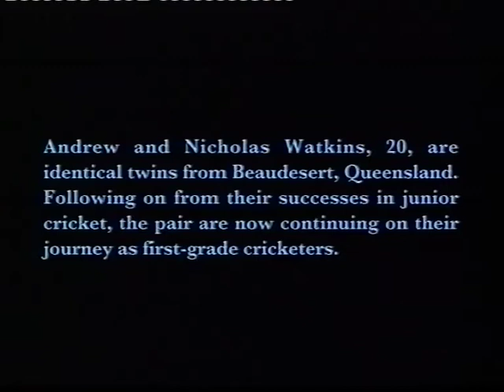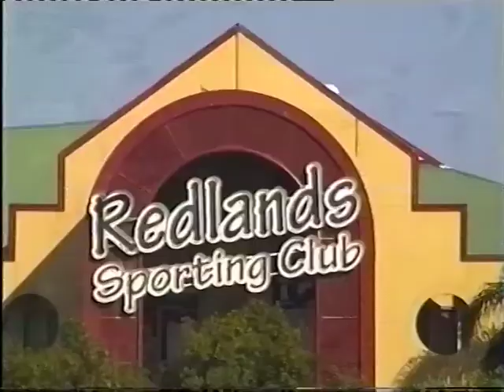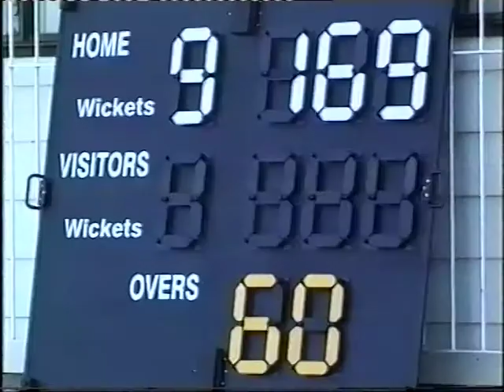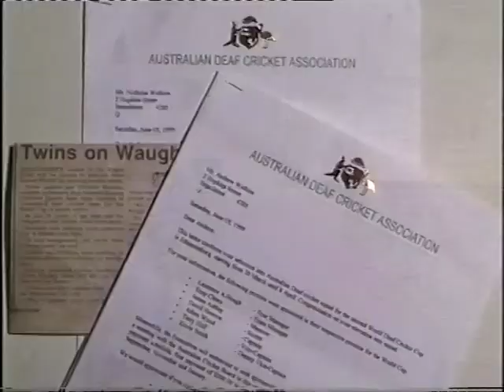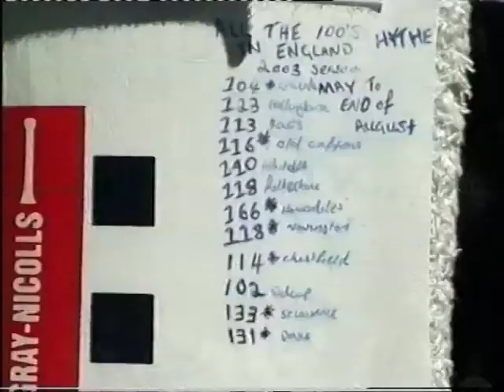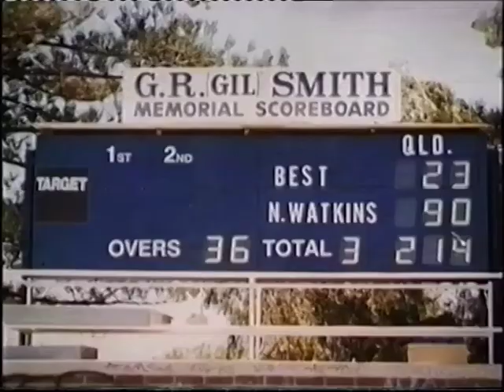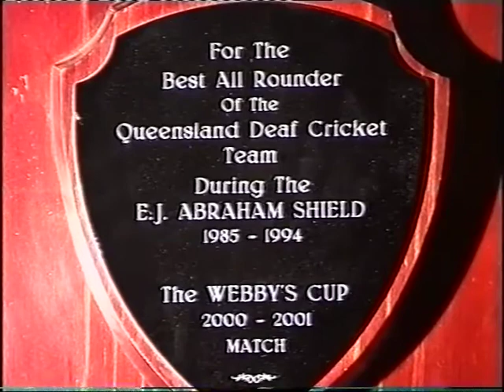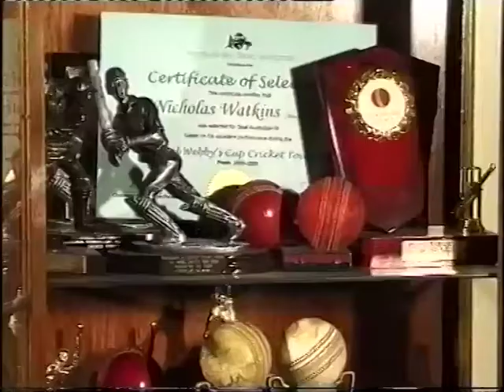Documentary about Nick and Andrew Watkins - A Record Partnership